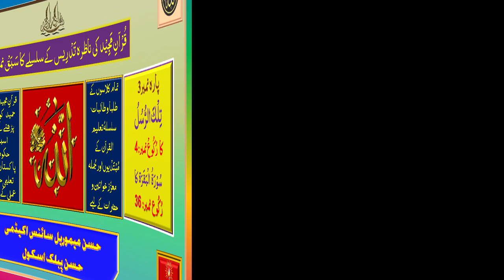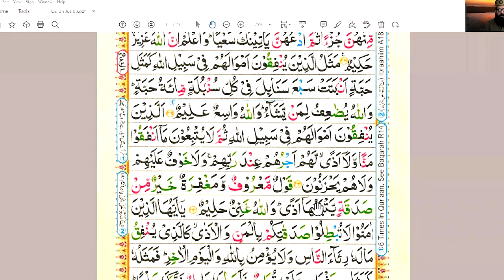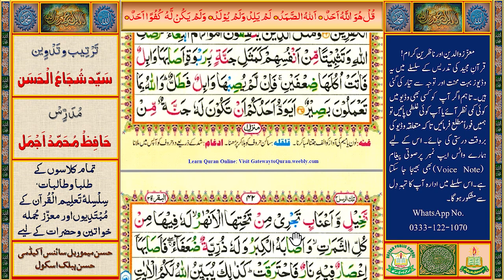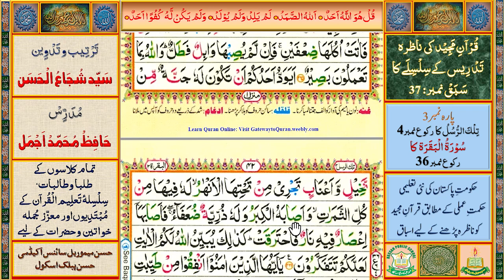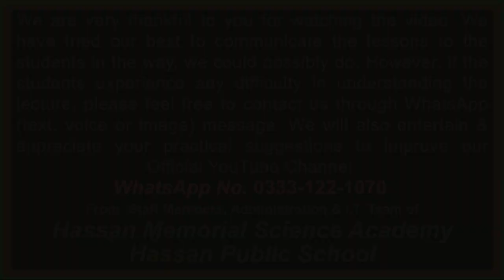Learning Al-Qurʾān. Sabaq # 37 (Revised) Surah Al-Baqarah: Ruku No. 36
قُرآنِ مَجِید کی تَدْرِیس کے سلسلے کا  سَبَقْ نمبر: 37 (سُوْرَۃُ  الْبَقَرَۃ کا رُکُوع نمبر:36)
حکومتِ پاکستان کےمحکمۂ تعلیم کی نئی تعلیمی حکمتِ عملی اور منصوبہ بندی کے تحت یہ قرارپایا ہے کہ تمام تعلیمی اداروں میں قرآنِ مجید کی تعلیم لازمی دی جائے گی اور اس کے لیے تعلیمی اداروں میں عَلا حِدَہ وقت (پیریڈ) مَختَص کیا جائے گا۔قرآنِ مجید کی تعلیم و تدریس کے لیےتعلیمی اداروں میں قابل اور اہل قُرا ءحضرات اور اساتذۂ کرام کا تقرر بھی اسی حکمتِ عملی کا حصّہ ہے۔ انہی ہدایات کی روشنی میں حسن میموریل سائنس اکیڈمی اور حسن پبلک اسکول کی مشترکہ کوششوں سے قرآنِ پاک کو درست تَلَفُّظ اور رَوَانی سے سِکھانے کے لیے پہلےمرحلہ میں رحمانی قاعدہ سےلیکچرز ریکارڈ کر کے انیس  (19) وِڈیوز ادارہ کے آفیشل یو ٹیوب چینل پر اَپ لوڈ کی جا چکی ہیں جن سے بہت سے طلبا و طالبات اور عوام النّاس مستفید ہو رہے ہیں۔اب سورۃ الفاتحہ سے قرآن ِ پاک کے باقاعدہ اسباق( لیکچرز) اَپ لوڈ کیے جا رہے ہیں۔اس سلسلے کا یہ سینتیسواں سبق (سُوْرَۃُ الْبَقَرَۃ کا رُکُوع نمبر36) ہے۔ اس کے بعد باقاعدگی اور ترتیب سے تمام اسباق اَپ لوڈ کیے جائیں گے۔
قرآنِ مجید کی وِڈیوز ریکارڈ کرنے او ر انہیں اَپ لوڈ کرنے سے پہلے کے تمام مراحل بہت احتیاط سے طے کیے جاتے ہیں تا ہم کسی بھی مرحلہ پر کوئی کمی یا کجی رِہ سکتی ہے۔ ا س لیے آپ سے گزارش ہے کہ آپ ان اَسباَق کو بغور سماعت فرمائیں اور اگر کسی وِڈیو میں کسی بھی طرح کی کوئی غلطی یا کمی پائیں تو ہمیں فوراً مطلع کریں تا کہ بروقت متعلقہ وِڈیو کی درستی کا عمل مکمل ہو سکے۔ اس سلسلے میں ادارے کے واٹس ایپ نمبر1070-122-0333  پرتمام ثبوت اور حوالہ جات کے ساتھ صوتی پیغام(Voice Note) اور تصاویربھی بھیجی جا سکتی ہیں۔ادارہ آپ کی رَاہ نمائی کے لیے ہمیشہ شکر گزار رہے گا۔

HassanMemorialScienceAcademy HassanPublicSchool PCTBSyllabus Also according to Single National Curriculum, 2020.